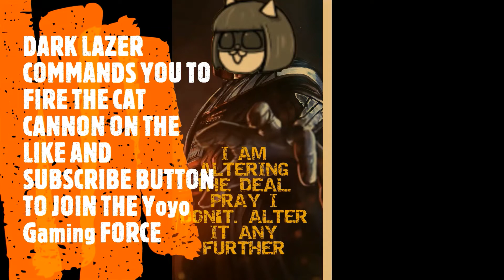Battle Cats A Drowned Out Speech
How to beat Battle Cats A Drowned Out Speech

Cat line up:
Row 1:
Dark Cat lvl 20+85, Skelecat lvl 40, Strike Angel lvl 30, Ectoweight Cat lvl 30+36, and Cyberpunk Cat lvl 30+16
Row 2:
Prisoner Cat lvl 40, Gentleman Bros. lvl 30, Ren Katagiri CC lvl 30, Plug Suit Shinji Black lvl 30, and Rampaging Yamato lvl 30